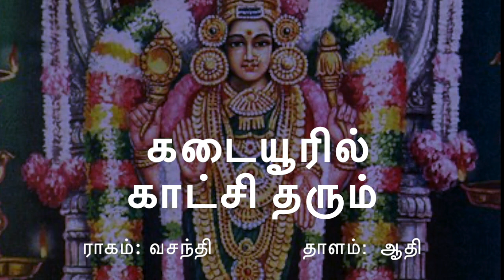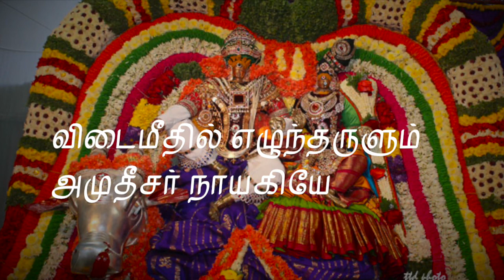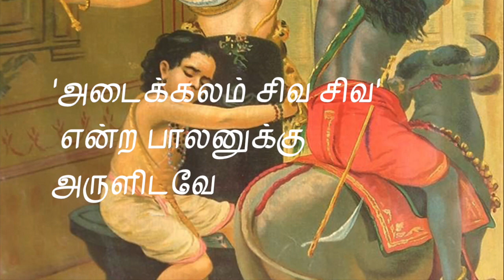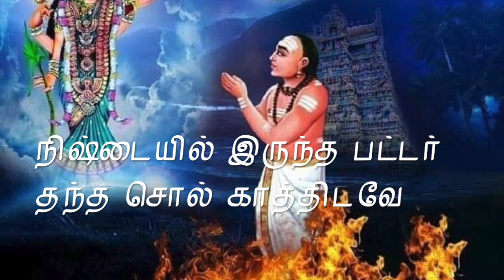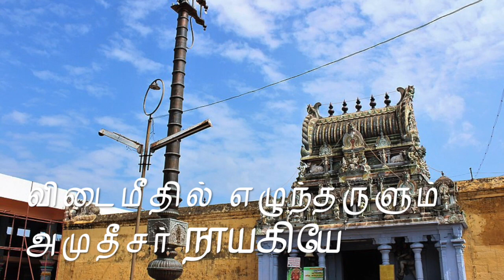Kadaiyuril Kaatchi Tharum Annai Abhirami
Composer & Singer: Smt. Lalitha N. Sundaresan
Lyrics: Smt. Uma Hymavathi Raman

Smt. Lalitha N. Sundaresan is a renowned Carnatic classical singer, born and brought up in Karamana, a suburb of Thiruvananthapuram in God's Own Country - the state of Kerala, India.

Raagam : Vasanthi
ராகம்    :  வசந்தி
Taalam  :  Aadhi
தாளம்  :  ஆதி

Lyrics:

கடையூரில் காட்சி தரும் அபிராமி அன்னையே
விடைமீதில் எழுந்தருளும் அமுதீசர் நாயகியே

'அடைக்கலம் சிவ சிவ'  என்ற பாலனுக்கு அருளிடவே
காலனை ஈசன்
உதைத்திட்ட திருத்தலமே  - திரு

 நிஷ்டையில் இருந்த பட்டர்  தந்த சொல் காத்திடவே
தாரணி போற்றும் தண்ணிலவாய் வந்தவளே
உன்னையே நினைந்துருகும் இவ்வுமையவள்  குரல் கேட்டு
திருவடி நிழல் தந்து ஆதரித்து  அருள்வாயே

Note: To the extent possible, I have attempted to use devotional images not subject to copyright. The video is meant purely for enhancing the Bhakti (devotional) import of the song.